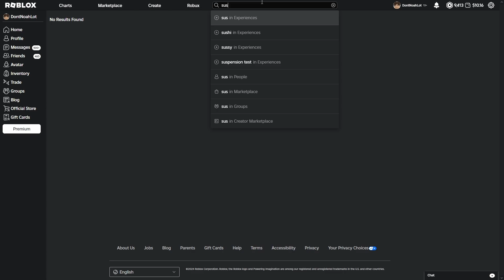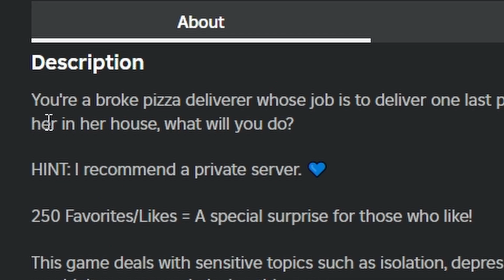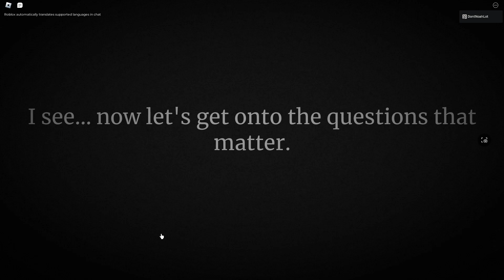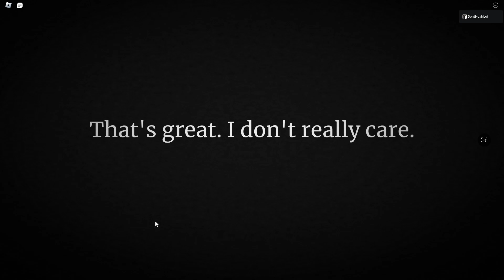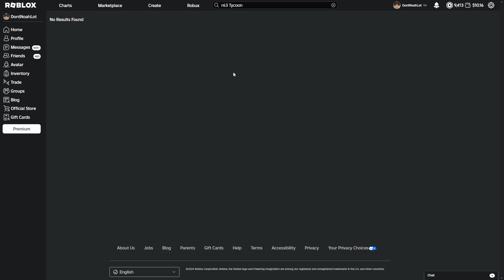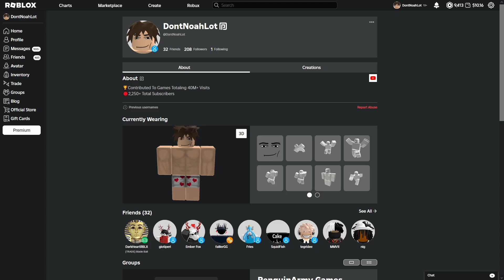Exploring Roblox Gooner Games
In today's video, I will be exploring just two gooner games. This was inspired by Sargeblarf, forgot which video to be honest.
Hope that you guys enjoy this video and 5 likes for a part 2. I have so many more games that I (not really) wanna play and share with y'all.